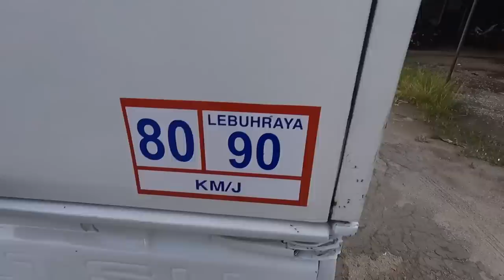Lori Daihatsu Hijet Akhirnya Terjual 🔥Dah Boleh Masuk Bengkel Baru